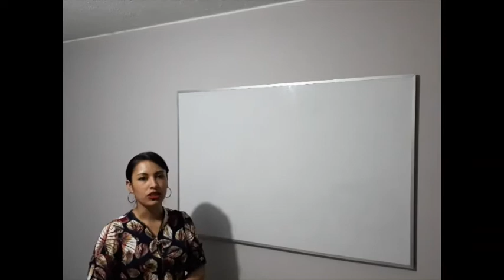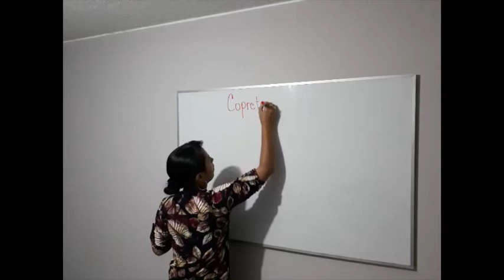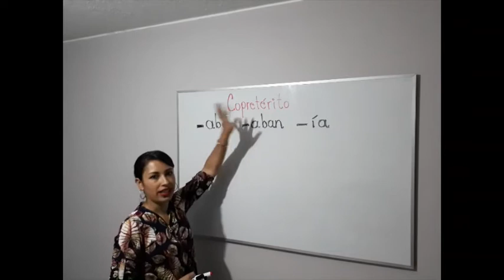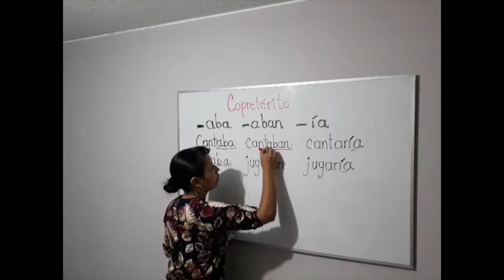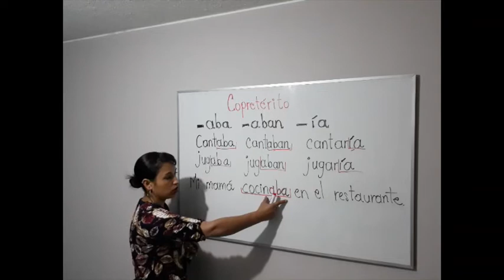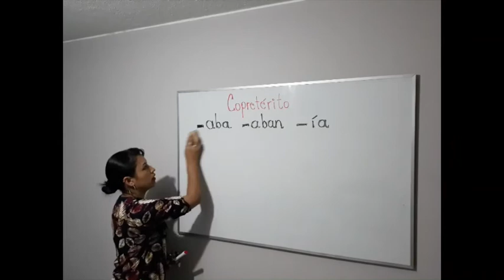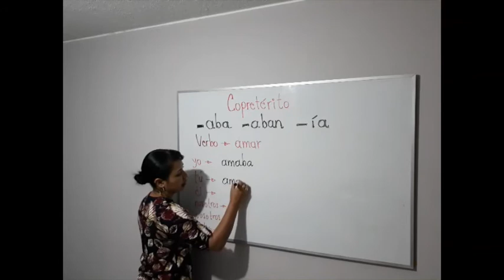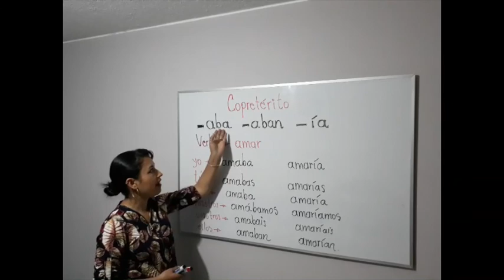CASTELLANO/QUINTO/PARTE 2/JUNIO 22 A 26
COPRETÉRITO